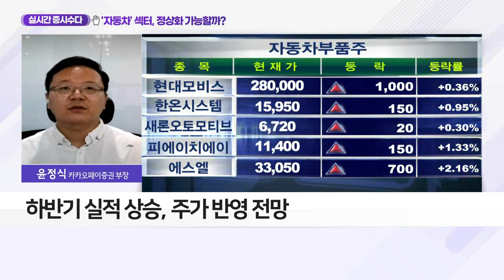'자동차' 섹터, 정상화 가능할까?_실시간 증시 수다 (20210721)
Q. '자동차' 섹터, 정상화 가능할까?
- 상반기 '차량용 반도체‘ 수급 차질
- 납품량 감소 및 물류비 증가… 부품업체 어려움↑
- 하반기 견조한 수요 지속 예상
- 차랑용 반도체 수급 개선 기대
- 하반기 실적 상승, 주가 반영 전망